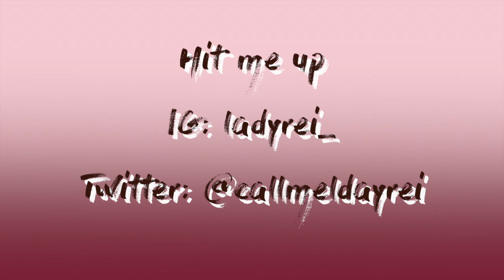NCT 127 - 'TOUCH' [Full Dance Tutorial] ll Lady Rei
Hey ya'll~

I've made another full dance tutorial!! This time it's NCT 127's TOUCH! Words cannot describe how much I love this song. I was gagging when I watched the MV. If you noticed the background of the video, I tried to recreate the one they had in their choreography video. There are a couple of mistakes that I made throughout the tutorial, so please take everything with a grain of salt, I suggest you to refer back to their actual choreo when you're learning this. remember to warm up tho ;-)